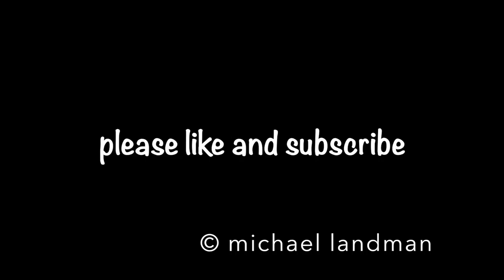Dog Sled Ride in Juneau Alaska